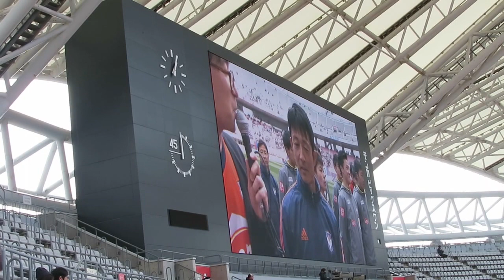20170401 アルビU-18・鳴尾直軌監督インタビュー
Ｊ１リーグ第５節　vsガンバ大阪（デンカビッグスワンスタジアム）
この時期恒例のアカデミー紹介が試合前に行われた。まずは、シンガポール監督からU-18監督に就任した鳴尾監督のインタビュー。